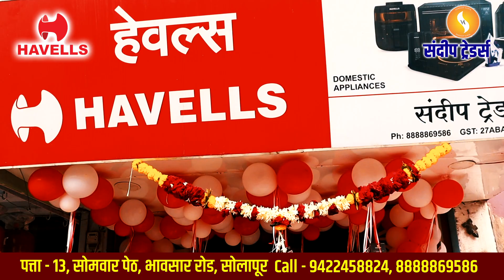Havells Home Appliances | Sandeep Gas संदीप ट्रेडर्स | हेवल्सची दर्जेदार उत्पादने आता सोलापुरात....